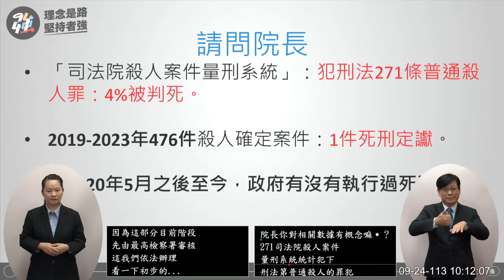（北極熊🐻‍❄️棕熊🐻黑熊.X戰警） 羅智強 質詢 行政院長卓榮泰 退回總預算 官邸電費 媒體政策宣傳費 實質廢死？ 環境部彭啟明被衛福部長「告御狀」？ 20240924 院會 【立法院演哪齣？】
退回總預算
柯建銘 賴清德
雙標
國家滅亡
禍國殃民
傷天害理
天公地道
愛將 打臉賴清德

可以實質審查

卓榮泰院長你自己對預算不滿意
9/16（九月十六日）
民視
過度集中在某個廠商

只許榮泰不滿
不許在野退回

我們是發現問題 解決問題
退回解決不了問題

你今天不滿叫做解決問題，
我們不滿叫做製造問題

又是「時空環境不同」我知道 我幫你講啦
標案集中
立法院預算中心
媒體宣傳 限制性招標 部分廠商過度集中

「新的方式」

農委會 限制性招標比例：99.99%
衛福部 99.82%
勞動部 99.47%
內政部 98.25%
國發會 100%

預算94%給民視
花人民錢 洗人民腦
養「友綠」媒體

媒體政策宣導費 114年預算編列 14億九千萬
14億9288萬元
較今年增加5.9億元 暴增65%

14億是編列預算數
9.7億元是去年審查後的法定預算數
（編列數增加3.3億）

成長數沒有正相關
過去沒做好的扣掉

你不用尊敬我，你相信我就好

我僅限於尊敬9月16號的卓榮泰
你都斤斤計較原住民的禁伐補償了
我砍一砍拿去給原住民用，我也覺得開心

官邸電費
挖比特幣🪙 養北極熊🐻‍❄️🐻‍❄️
你比較怕熱 還是陳建仁比較怕熱？

一樣

X戰警 冰人
火人

多50%

北海道是棕熊的棲息地 🐻 還是黑熊的棲息地

監察院考察黑熊保育

原住民禁伐補償條例
高金素梅 陳瑩 伍麗華

只要院長一顆柔軟的心❤️

把原住民踩在腳底下

柯建銘說要釋憲

我還是希望付委 實質審查

所以你也不贊成柯建銘這樣的主張

法律義務支出不受影響
依上一年度預算先執行

贊成廢除死刑嗎？

大法官 憲法法庭 釋憲

法務部長鄭銘謙

大法官實質廢死？

看死刑有沒有執行

零

死刑犯非常上訴

2028賴清德任滿以前 我不認為會有死刑執行

271條普通殺人罪 4%判死
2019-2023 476殺人確定案件 1件死刑定讞（千分之二）

2020 5月來 零

陳32
馬33
蔡2
賴0？

行政機關推大法官
大法官推行政機關

犯罪情節「最嚴重」的標準？

61條人命

剩一分鐘偵查不公開來不及問

衛福部長邱泰源
環境部長彭啟明
賴清德打電話「去罵」
握著手「大和解」

你跟他沒有怎樣 你跟他問題才大了
部長 不要跳過行政院長去「告御狀」